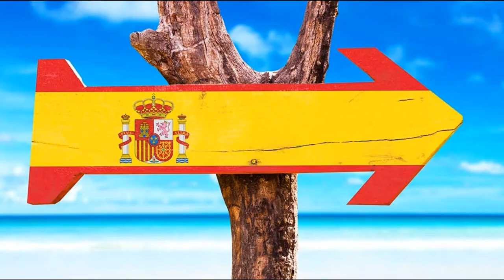nach Spanien auswandern | Für wen eignet sich Spanien als Auswanderungsland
Hallo und willkommen auf meinem YouTube Kanal.
Heute zeigen wir euch den 3. Teil von auswandern nach Spanien und versuchen die Frage zu beantworten, für wen eignet sich Spanien als Auswanderungsland?
Es gibt sehr viele Dinge die ihr beachten und vor allem auch beantragen müsst wenn ihr euch entschließt euer Heimatland zu verlassen und nach Spanien auszuwandern.
Wie in dem letzten Teil bereits gesagt, ist auch hier in Spanien nicht alles Gold was glänzt.
Was wollt ihr hier in Spanien machen? Arbeiten? Habt ihr euch schon umgeschaut oder wollt ihr euer Renten Leben hier verbringen? Habe ihr schon eine Unterkunft wie z.B. Wohnung gefunden? Wie sieht es mit der Sprache aus?
Das sind alles dinge die wir in diesem Teil euch einmal vorstellen möchten.